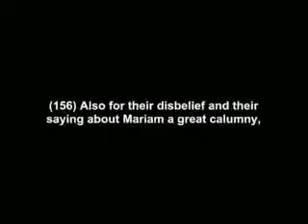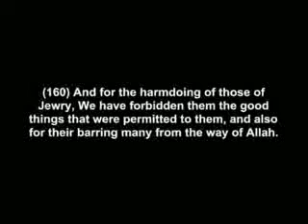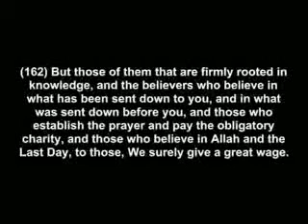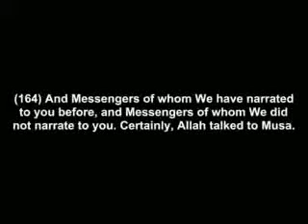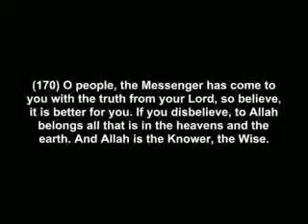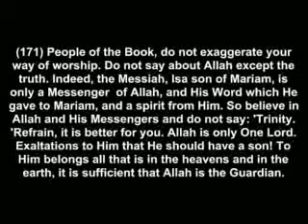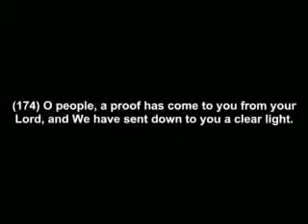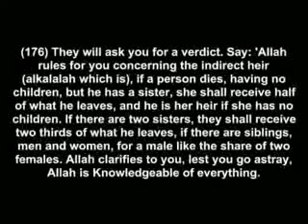Surat 004 Al Nisaa in english 06